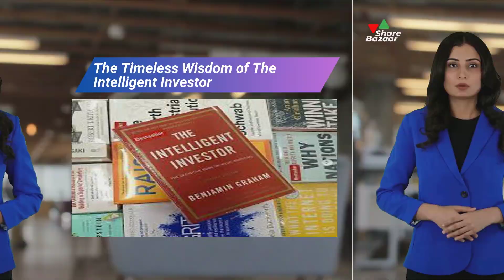Value Investing - Benjamin Graham's Investing Principles | Share Bazaar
📈 Dive into the timeless wisdom of value investing with Share Bazaar! In this enriching video, our stock market experts unravel the key principles of value investing as laid out by the legendary Benjamin Graham. Explore the foundations of Graham's investment philosophy, understanding how these principles can guide you towards making prudent investment decisions. Whether you're a seasoned investor or new to the world of value investing, this video is your roadmap to unlocking the potential of timeless investment strategies.

🔗 Explore the full breakdown as we delve into the core principles that shaped Graham's approach to identifying undervalued stocks. Discover how concepts like margin of safety, intrinsic value, and market fluctuations can be leveraged to build a robust and resilient investment portfolio.

📊 Learn how to apply Graham's principles in the modern market landscape, adapting them to contemporary investment challenges. Our experts share real-world examples and practical tips, ensuring you are well-equipped to navigate the dynamic world of value investing inspired by the father of security analysis.

💡 Share Bazaar is your trusted source for investment insights, offering expert perspectives that simplify complex market concepts.

🔍 Delve into the comprehensive guide on Share Bazaar and equip yourself with the knowledge needed to embody the principles of Benjamin Graham in your investment journey. Gain insights that will position you ahead of market trends and enhance your decision-making capabilities in the dynamic world of value investing.

📌 Don't miss this opportunity to unlock the timeless principles of value investing! Watch the video now for a deep dive into Benjamin Graham's investment philosophy and discover how it can shape your investment strategies.